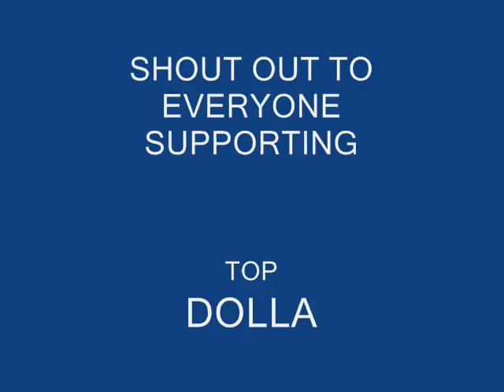Spitta & Roccy - Aint going no where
flatbush rappers spitta and Roccy aint going no where for the haters